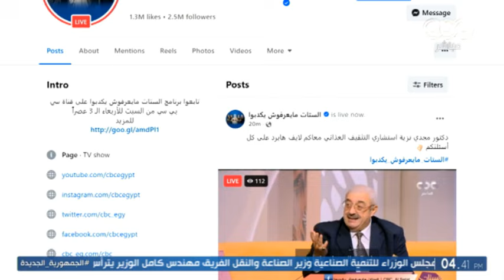الستات مايعرفوش يكدبوا | لو بتعاني من قلة النوم الدكتور مجدي نزيه هيساعدك على الحل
برنامج الستات مايعرفوش يكدبوا | لو بتعاني من قلة النوم الدكتور مجدي نزيه هيساعدك على الحل

 جودة الطعام ليست بغلو ثمنه ..تعرف عل الأطعمة عالية القيمة الغذائية في متناول الجميع ويجب تناولها باستمرار
 الضيف:
 د.مجدي نزيه استشاري التثقيف الغذائي